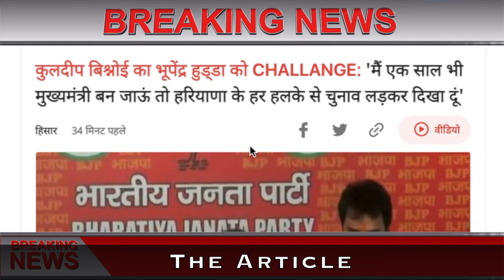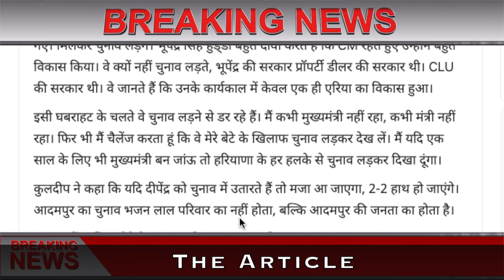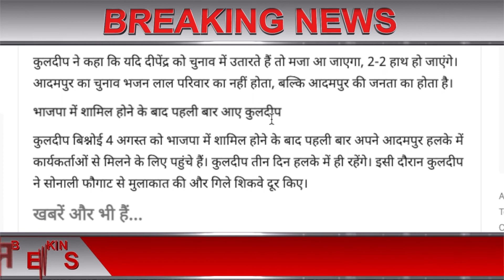कांग्रेस छोड़ भाजपा में शामिल हुए कुलदीप बिश्नोई ने भूपिंदर सिंह हुडा के खोल डाले राज ,आदमपुर उपचुनाव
The Article,